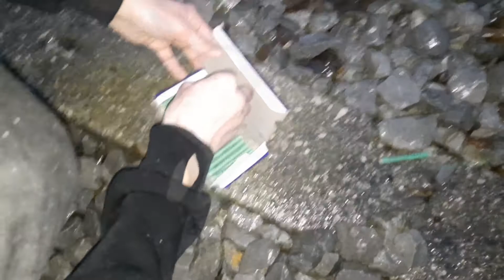Rafal od Europskog Pirata